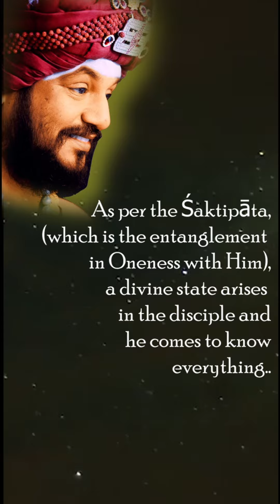Shaktipada || The Power of the Presence of Guru || Shorts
Ma  Sadashivapriya shares an experience of Shaktipada, or Oneness with the  Guru, where with the grace of THE SPH a rudraksha and diamond  materialized in His physical presence. These are the beautiful  experiences that any one can experience in the presence of Guru.

Sign up to be a Kailasavasi and experience life with the Guru